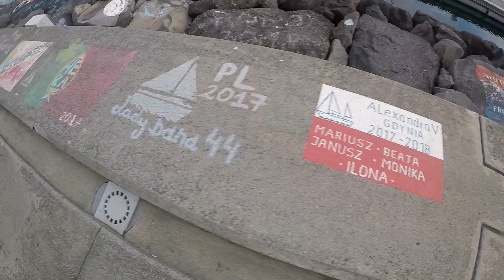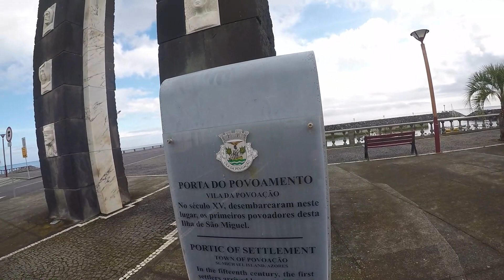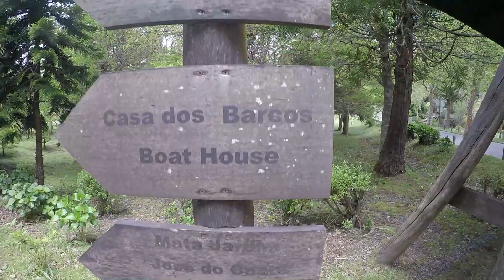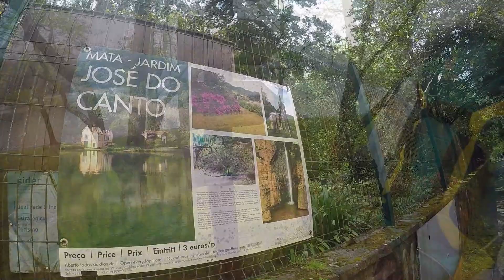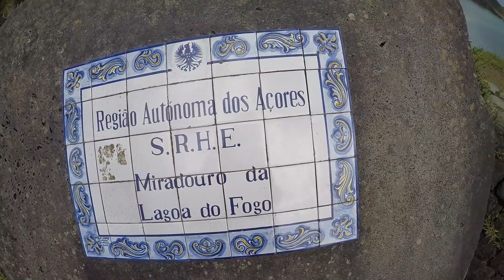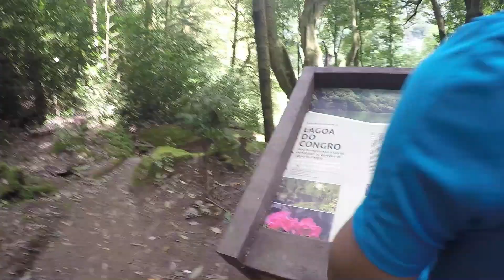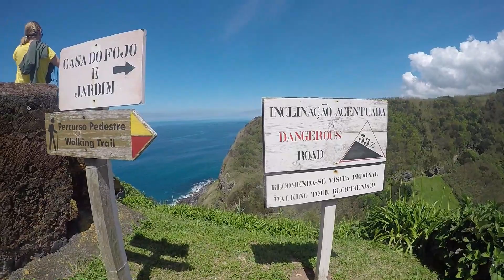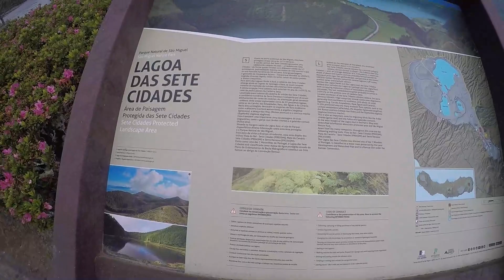AZORES 2021 | Sao Miguel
anna & jarek boruch

Simply Red- Sunrise , Stars
Sean Paul & Enrique Iglesias - Gente de zona bailando